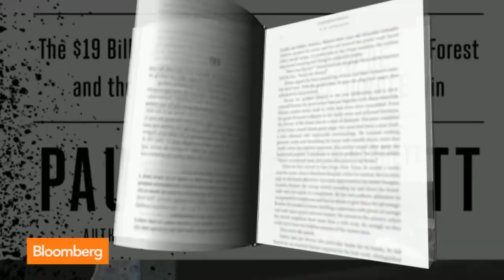The $19 Billion Battle Over Big Oil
Oct. 14 (Bloomberg) -- Bloomberg Businessweek’s Paul Barrett discusses his book “ Law of the Jungle: The $19 Billion Legal Battle Over Oil in the Rain Forest and the Lawyer Who'd Stop at Nothing to Win.” He speaks on “Market Makers.”   (Source: Bloomberg)